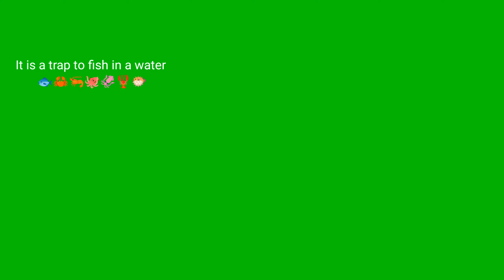teetar birds & _fishing net_trap_main(Black&white) Hair_thread lumps_making greyfrancolin #🪤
Frist New video _teetar bird🐠🐟 fishing net_trap water crab & fish🦀 trap making greyfrancolin patridge jaal panji kamuju padi video
teetar bird/water crab🦀 trap making part-4- greyfrancolin patridge dakni teetarhunt jaal White - breasted waterhen
White - breasted waterhen bird trap making
fish Hunter indonesia...🐠🦆🦢

kine master App download link for Android 11 & 12 version All APk